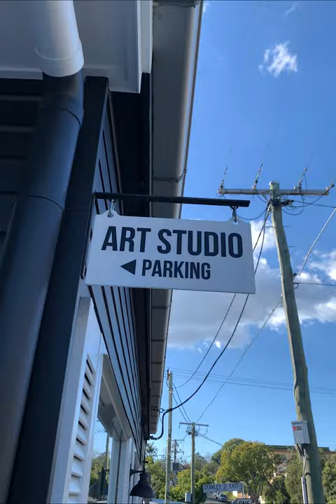Chris Riley Studio tour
Studio tour with Chris Riley Art Studio 🎥

Virtually tour the incredible studio of @chrisriley_art and you’ll discover some of his favourite pieces. Located in East Brisbane, he would love to have you in to visit and chat about commission pieces that reflect your personal style or check out Chris Riley’s original creations. 🎨